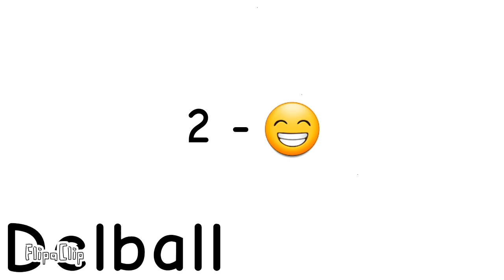My Opinion On @Delmenia And @Countryballs Azerbaijan[🇦🇿] [AFA]